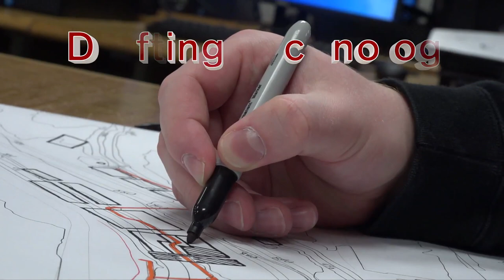RACC Career Ed Video 2019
The yearly promotion video to show 8th graders during orientation. This year's video was written and produced by Suniah Parsons.